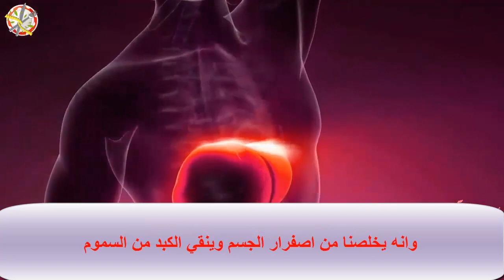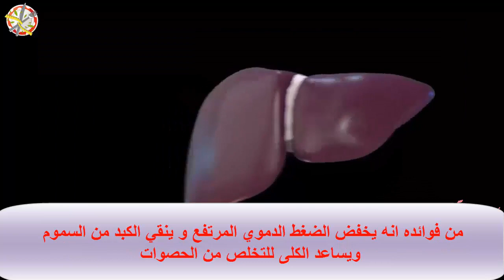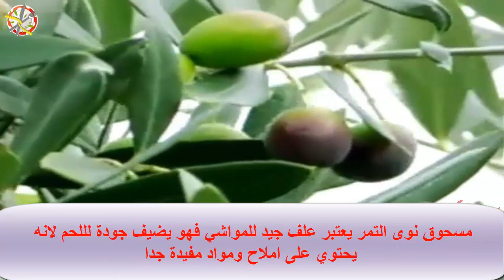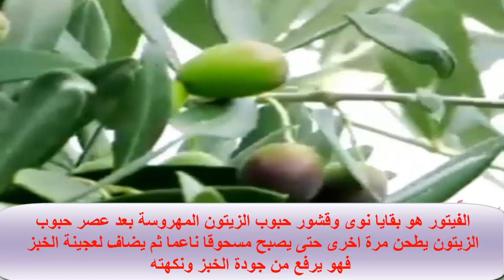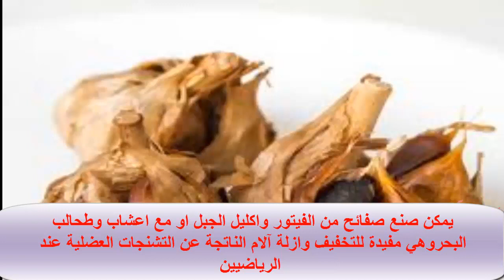لن تصدق أن أوراق الزيتون وقاية من السرطان ومن الحساسية الجلدية ومعقمة للجسم. د.كريم